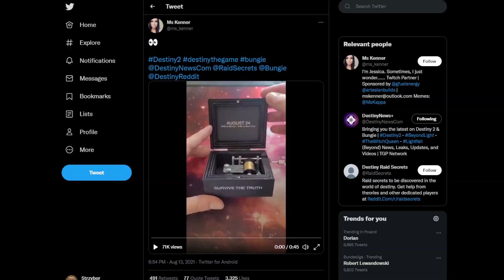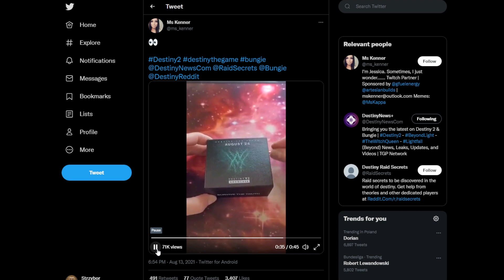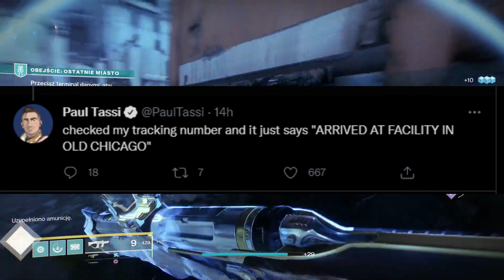BUNGIE wysłało tajemnicze POZYTYWKI | Destiny 2 Beyond Light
Ładne pozytywki trafiły do kilku osób związanych z Destiny 2. Co zawierały? Zobaczycie to tutaj!
Miłego oglądania!

Społeczności Destiny
1. Grupa Destiny na facebooku
2. Discord dla gracz PC
3. Discord dla graczy PS
4. Discord dla graczy XBOX